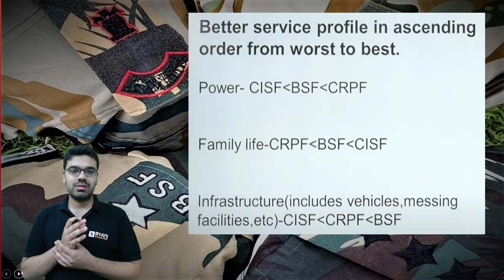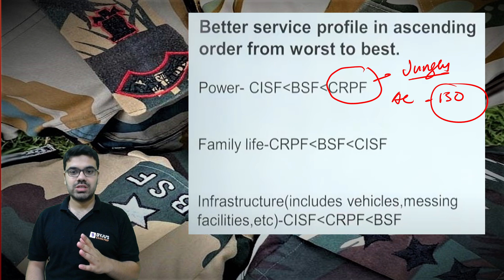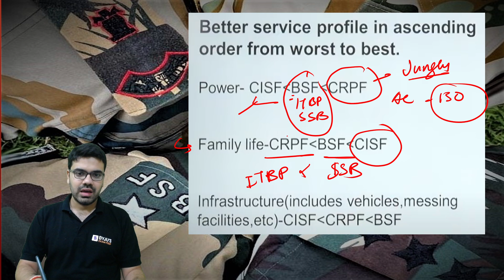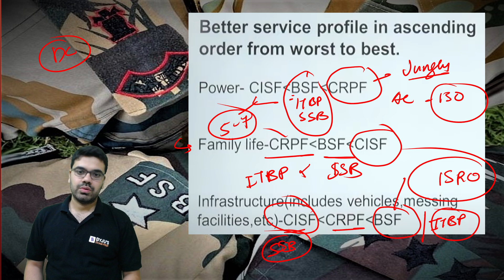Which CAPF is the Best? How to Choose your Force? | CAPF AC 2022